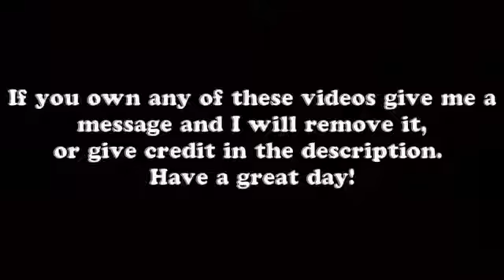Best Driving Fails Idiot Drivers Funny Compilation Retards On The Road NEW 2017